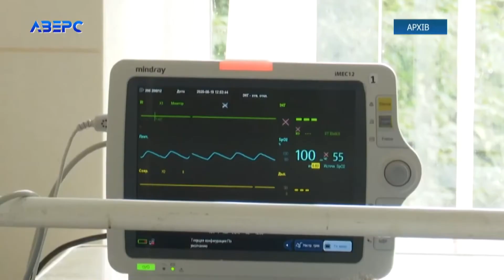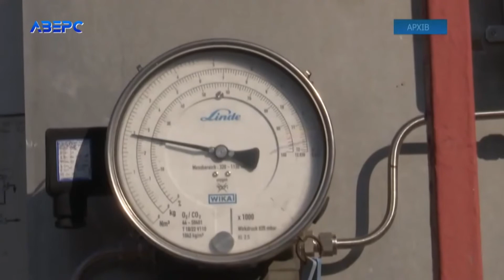Щодня доставляють нові ліжкомісця: Волинь на межі «червоної» зони карантину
Україна 9-та в світі за поширенням коронавірусу, в Європі – 4-та і 2-га за кількістю смертей. Волинські медики теж б’ють на сполох. Кажуть з початку осені кількість нових хворих зросла вдесятеро. Якщо темпи хвороби і далі будуть збільшуватись – може статись непоправиме. Доведеться вибирати кого рятувати. Таку інформацію повідомили сьогодні на розширеній нараді.